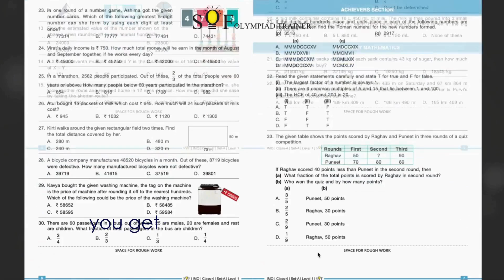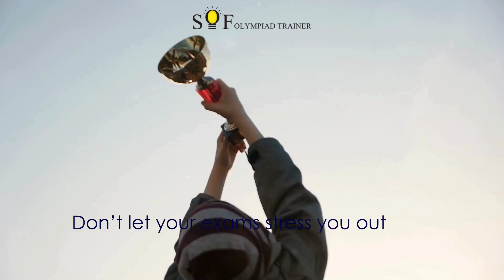Master Olympiad Success🏆: Level-1 Previous Years Papers Classes for IMO & NSO Olympiad Exam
Prepare to excel in your Olympiad exams with our Level-1 Previous Years Papers Classes!

Designed for students in classes 3rd to 8th, this course offers comprehensive support to help you succeed in IMO and NSO Level -1 Olympiad exam 2024-25🚀

📢 What’s Included:

🖥️ 10-12 Live Online Sessions: Detailed walkthroughs of 4 previous years' papers with expert guidance.
📝 Online Class Quiz: Sharpen your skills with an interactive quiz.
❓ Doubt-Solving Class: Get your questions answered in a dedicated session.
📂 FREE Access to Previous Year Papers: Practice with downloadable papers anytime.
🏆 All India Online Mock Test: Test your preparation with an exclusive nationwide mock exam.
🎥 Class Recordings: Revisit lessons for thorough revision.

💡 Why Join?👇
🎯 Boost Your Confidence: Feel ready and prepared for the exam.
🧠 Understand Exam Patterns: Get familiar with the types of questions and formats you'll encounter.
⏰ Learn Time Management: Develop strategies to manage exam time effectively.
🔍Identify Strengths & Weaknesses: Focus your study efforts on areas that need improvement.
🧩 Improve Problem-Solving Skills: Enhance your ability to tackle challenging questions.

Start your journey towards Olympiad success today! 🚀🚀

Relevant Videos:-